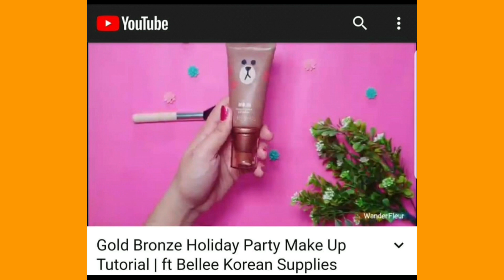KoreanSupplies Photo compilation Vol.1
Korean Skin Care fever^^